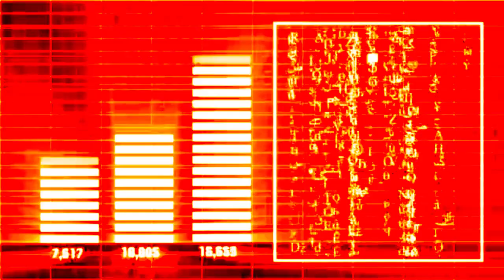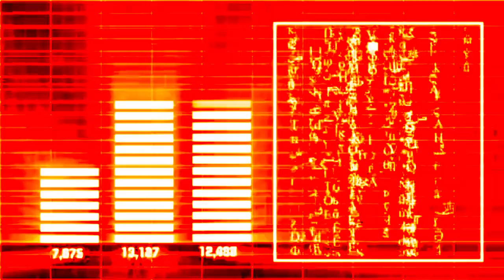UNRAVELLED ENIGMA - OH NO, We've Got A Virus (Official Music Visualiser)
Welcome to the CYBERDYNAMIX simulation